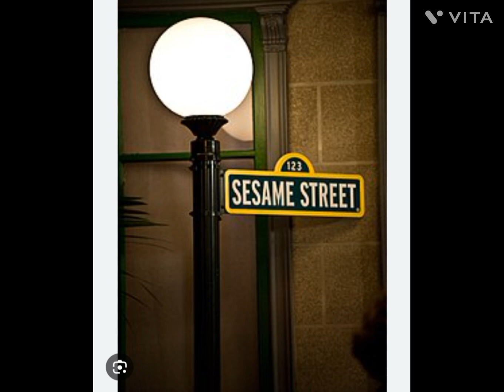Kermit with a Knife something in the way scene